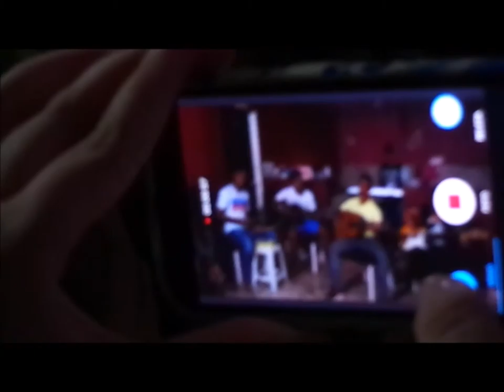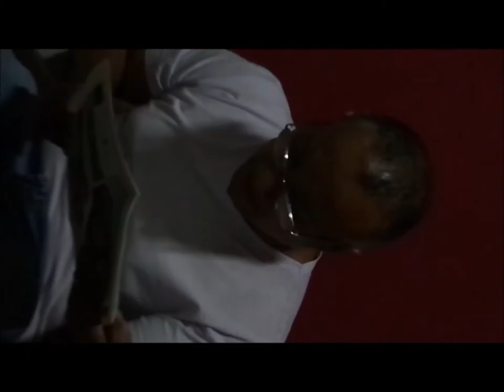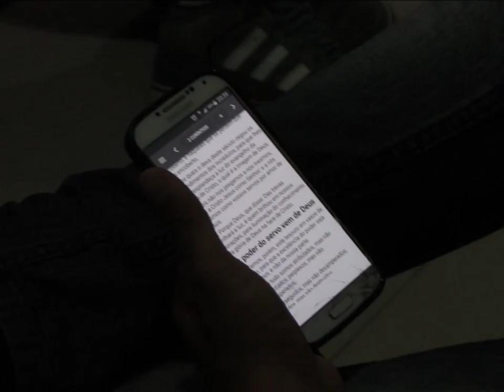Batista Lagoinha...... 26 Novembro 2015 - Celula Saudade - Quinta feira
Entra pela Porta